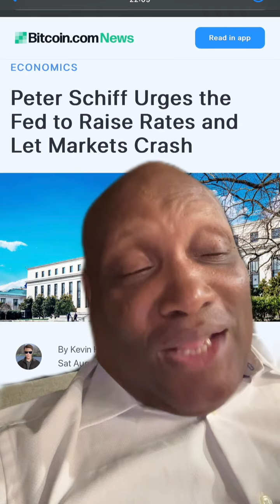Peter Schiff wants Feds to raise rates to crash markets AMC GME naked Shorters terrified? SEC DOJ?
If Peter Schiff thinks an interest rate raise would cause the markets to crash then the banks and markets are in a lot worse position than we think The bad actors naked shorting AMC GME have to be very concerned